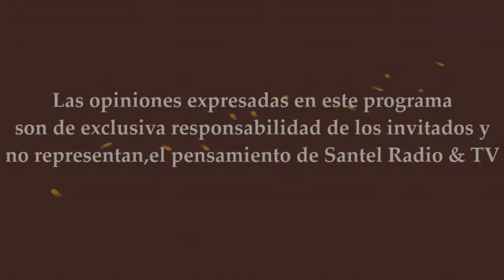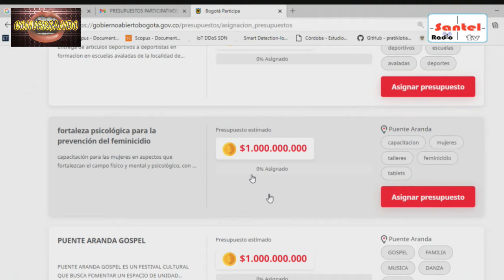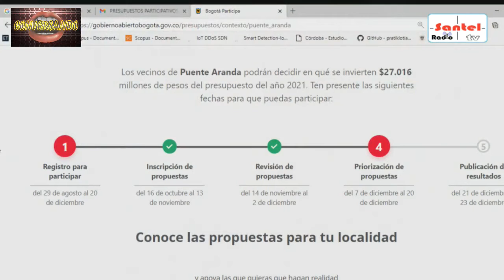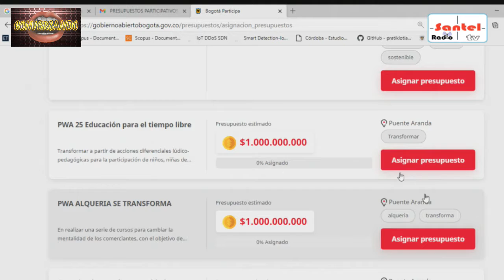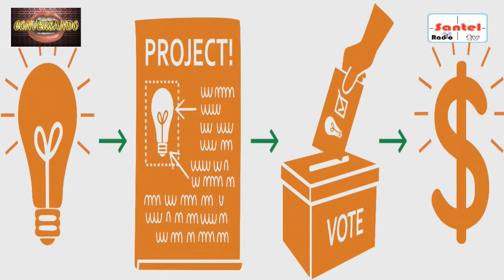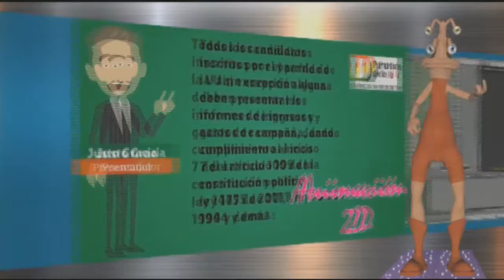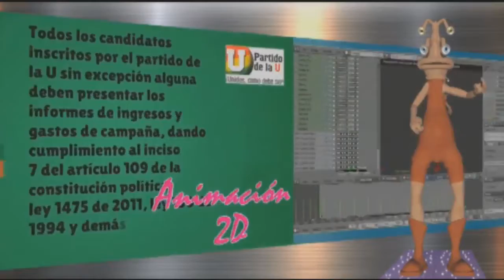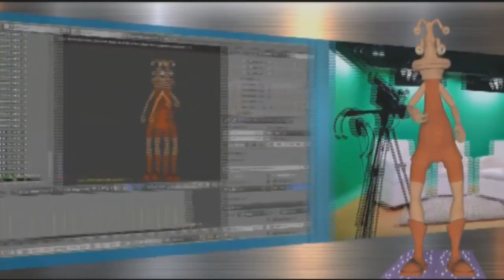Conversando 08 Diciembre